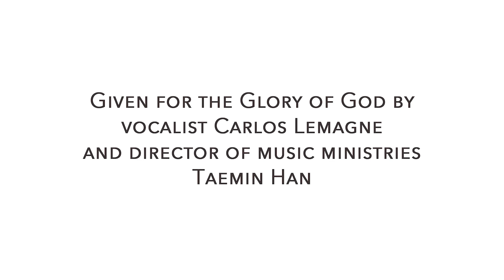"Psalm 139" | by Allen Pote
Given for the glory of God by Carlos Lemagne and director of music ministries Taemin Han on Sunday, June 2, 2024, at Central Reformed Church in Grand Rapids, Michigan.